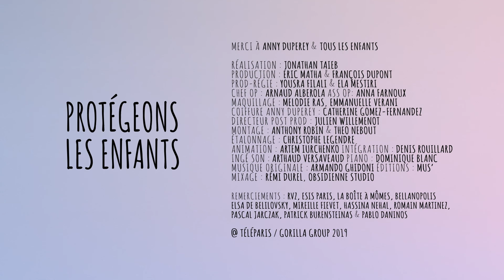Protégeons demain - Episode 12 : Anny et Evrard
Le monde de demain est entre les mains des enfants d'aujourd'hui.

Découvrez le rêve d'Evrard avec Anny Duperey